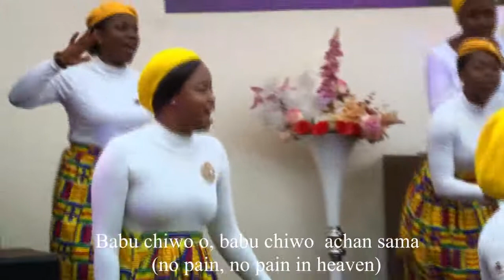Energetic Hause Praise Medley led by Sholapraise (Region 10 Youth Choir)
Hausa Praise Medley led by Sholapraise with the Region 10 Youth Choir Abuja, Nigeria.